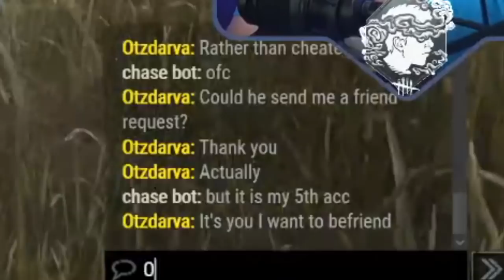Current meta is miserable for Sadako... 😰 | Dead by Daylight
The Onryo is easily the weakest Killer released in recent years and her lack of chasing can sometimes make her infuriating to play. The strongest and most common items, offerings and perks are ultimately really hard to deal with. And don't get me started on subtle cheaters...